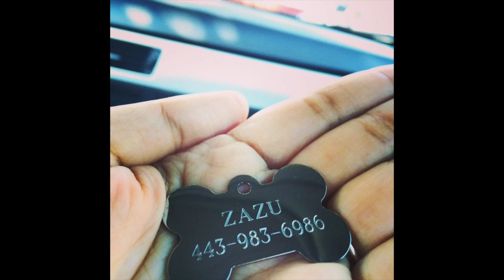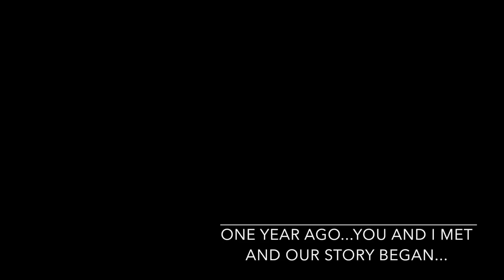One year with Zazu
One year ago Zazu came into our lives. Sharing pictures with lots of love.